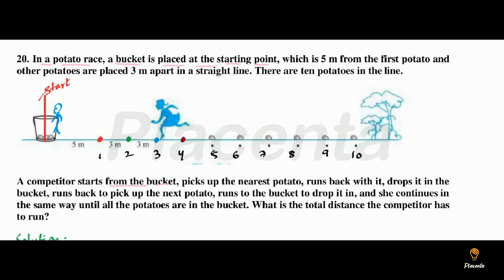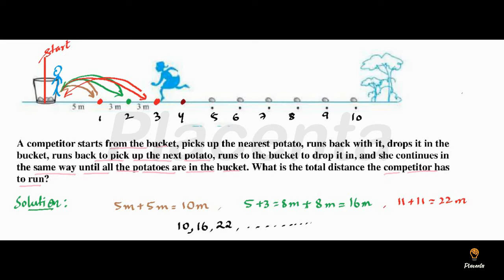Exercise 5.3_ (Question No. 20)_Arithmetic Progression_(NCERT _Class 10th)